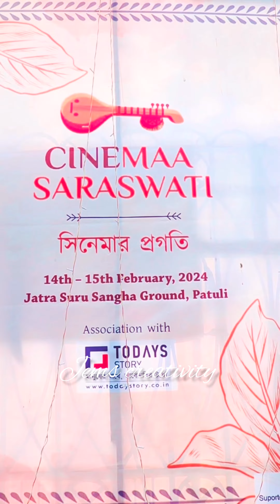Sohini Guha Roy | Sohini reels video | All celebrities shorts video | Cinemaa Saraswati 2024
Jems creativity production house 🎥🎬🎞️

Photography
Cinematography
Editing
Sound Recording

Engagement
Pre wedding
Wedding
Anniversary
Rice Ceremony
Birthday
Mundan Ceremony

Model photoshoot
Portfolio shoot
Fashion film
Music Album
Short film shoot
Web series shoot

Dance class
Stage show

jemscreativity,
kolkata,
puja, saraswatipuja2024,
saraswati, saraswatipuja,
jatrasurusangha,
moviepromotion,
promotion,
pressconference,
Yatra shuru shanga